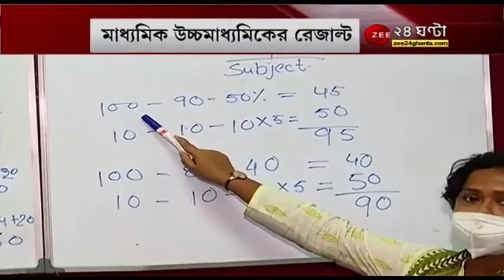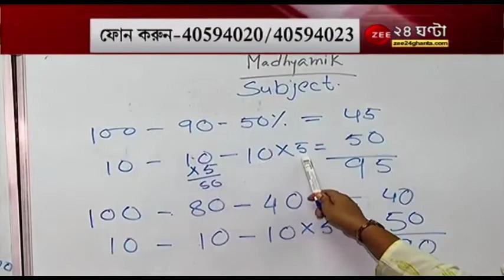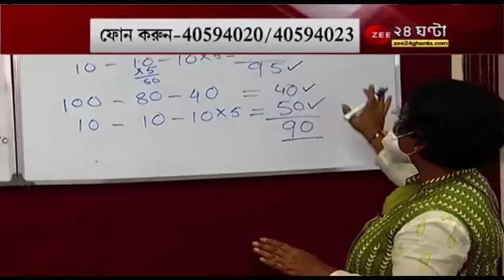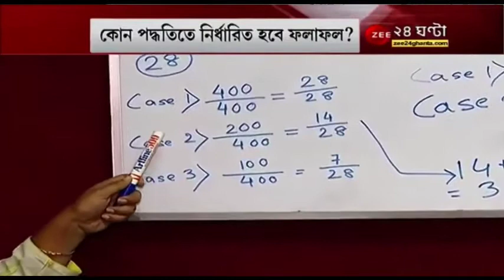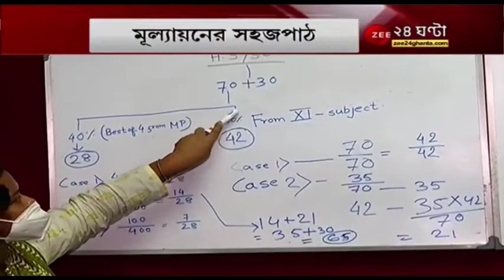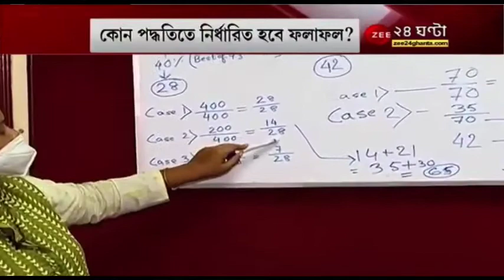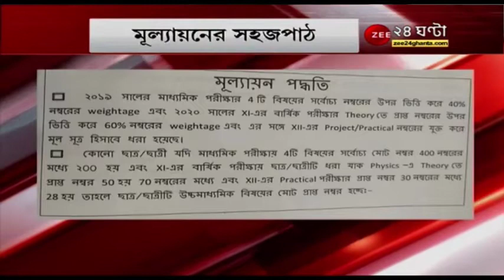নিজেই দেখে নাও মাধ্যমিক/উচ্চমাধ্যমিকে কত নম্বর পাবে | সহজ ক্যালকুকেশন | Madhyamik HS 2021 Result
Madhyamik 2021 মার্কশিট তৈরির গাণিতিক ফর্মুলা 👉এখনই রেজাল্ট দেখতে পারবে
Madhyamik 2021 result mathematical formula // wbbse class ten result making mathematical formula // 2021 Madhyamik result making mathematical formula //